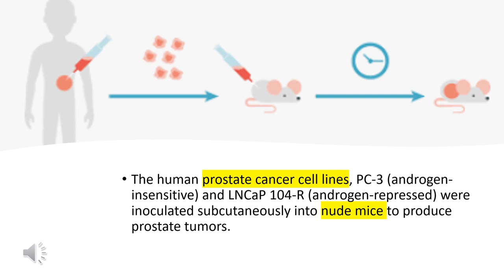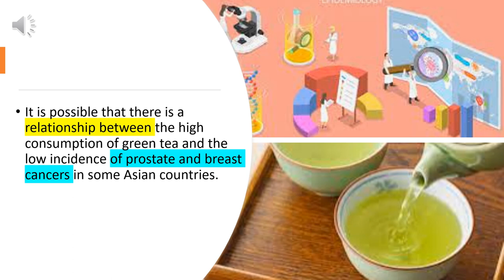[31] Growth inhibition and regression of human prostate and breast tumors in athymic mice by EGCG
Growth inhibition and regression of human prostate and breast tumors in athymic mice by tea epigallocatechin gallate

Cancer Lett. 1995 Sep 25;96(2):239-43.
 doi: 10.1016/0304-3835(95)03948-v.